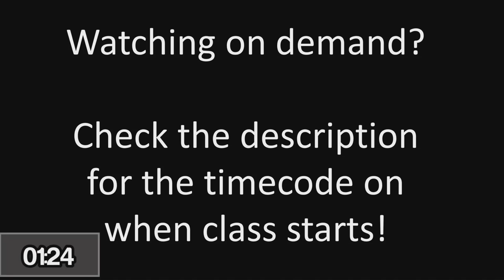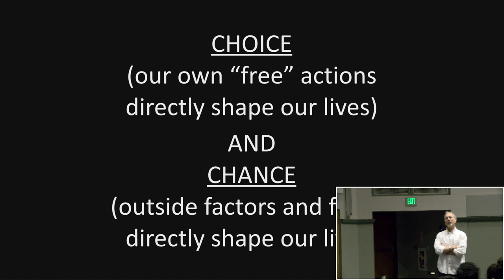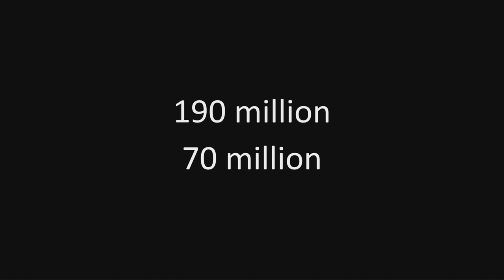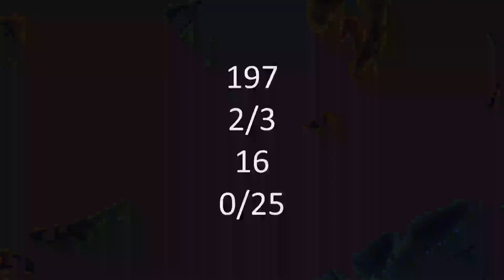Choice v. Chance - Live Stream/Full Class Lecture